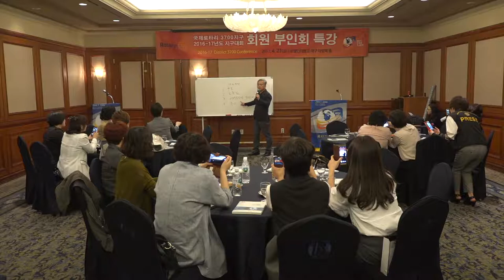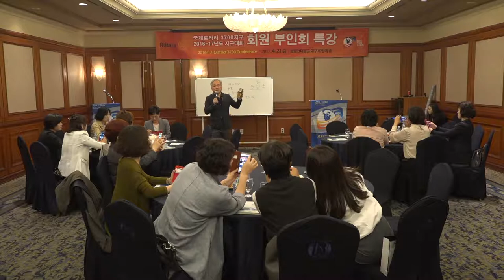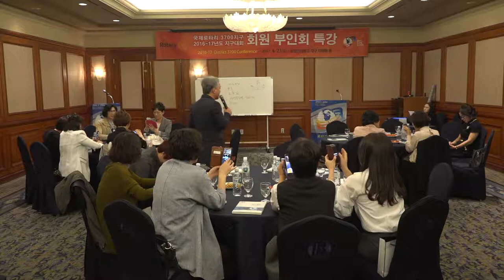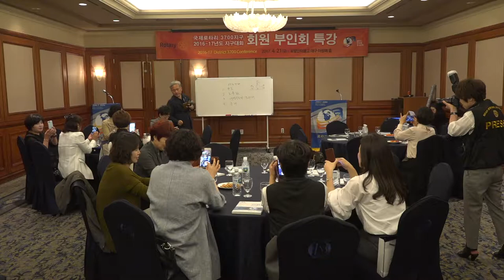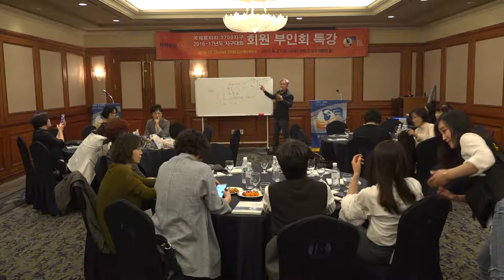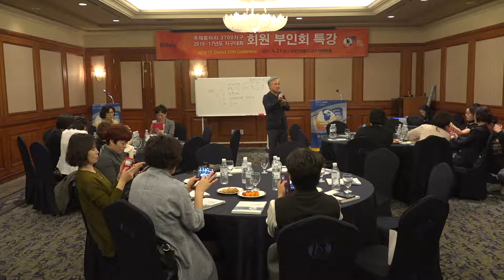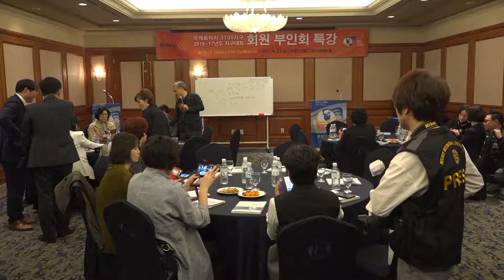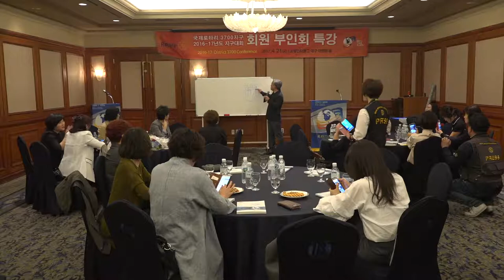2016-2017 국제로타리 3700지구 대회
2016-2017 국제로타리 3700지구 대화

영부인 사진 특강

제공 국제로타리3700지구 기자단